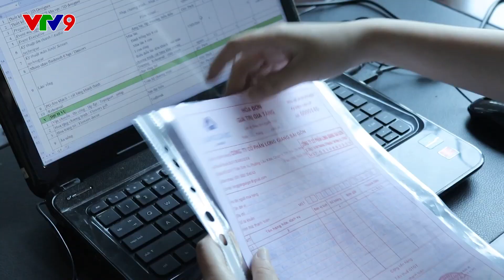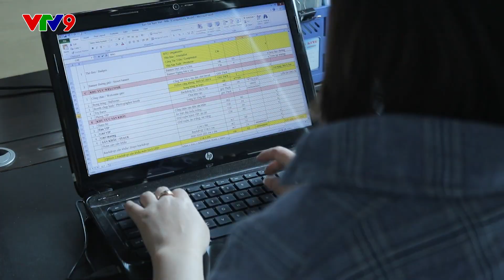Chị song sinh Nam Anh - Nam Em không tin đây là cô gái đã phẫu thuật thẩm mỹ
Chị song sinh Nam Anh - Nam Em không tin đây là cô gái đã phẫu thuật thẩm mỹ thay đổi hoàn toàn gương mặt. Hãy nghe câu chuyện hành trình phẫu thuật hàm hô miễn phí cô gái đến từ Hà Nội trong chương trình Nhan sắc mới khởi đầu mới
Câu chuyện của Quỳnh là một hành trình đau khổ vì hô và răng mọc lộn xộn, gia đình khó khăn sống thiếu bóng dáng người cha từ nhỏ..Ngoại hình khiếm khuyết khiến cho Quỳnh luôn thất bại trong cuộc sống, tìm kiếm một việc làm đơn giản để kiếm tiền phụ mẹ vẫn luôn là một hành trình khó khăn...Quyết định tìm đến Bệnh viện JW với mong muốn thay đổi ngoại hình nhưng nghẹt nỗi là cái nghéo không đủ tiền phẫu thuật..
Câu chuyện của Quỳnh đã đánh động đến người làm chương trình Nhan sắc mới khởi đầu mới, và Quỳnh được phẫu thuật hàm hô miễn phí và cuộc đời sang trang mới kể từ đây..